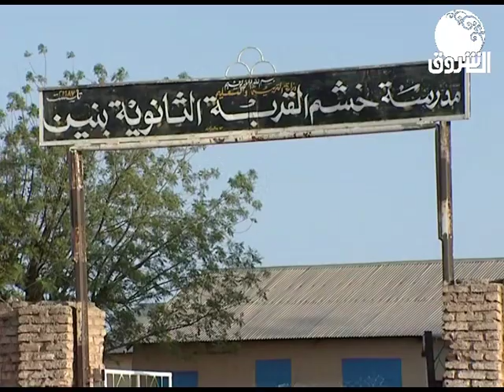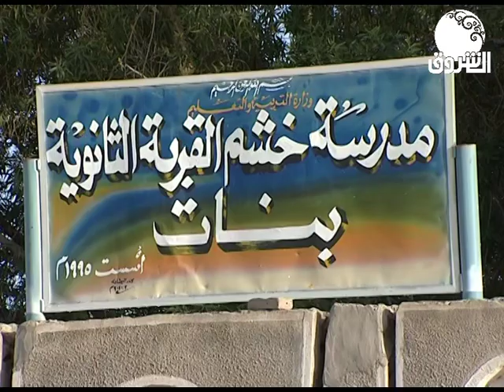رحيق الامكنة | خشم القربة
ـــــــــــــــــــــــــــــــــــــــــــــــــــــــــــــ

Ashorooq Tv
ـــــــــــــــــــــــــــــــــــــــــــــــــــــــــــــ